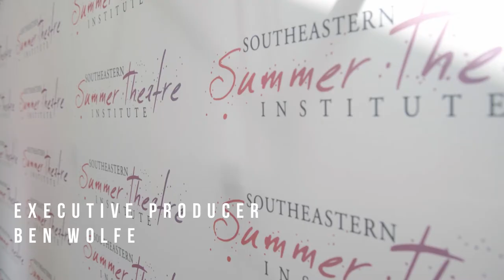SSTI Behind The Curtain, Episode Ten: The Focus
SSTI Essentials is action-packed as students get a glimpse of what daily life is like as a college student pursuing BFA Musical Theatre. Meanwhile, the cast and crew of Ragtime hear the clock ticking as they prepare to leave the rehearsal hall and begin tech week!